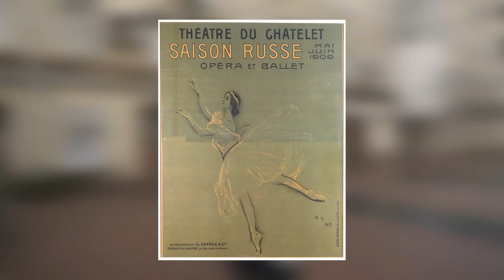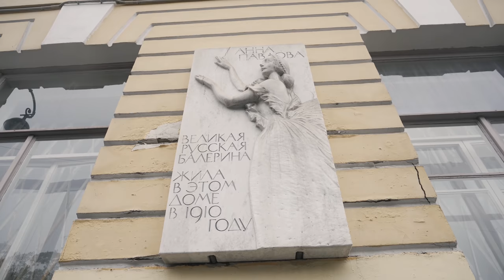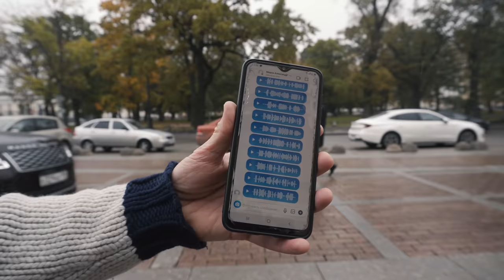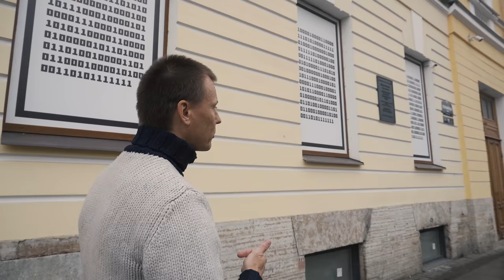Блокада и русский балет. Экскурсия по Невскому проспекту и площади Искусств.